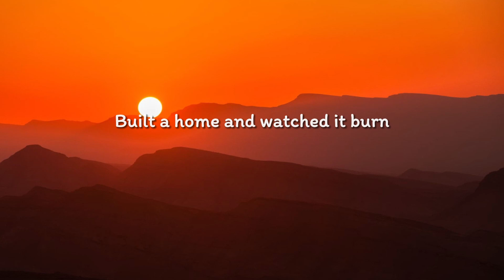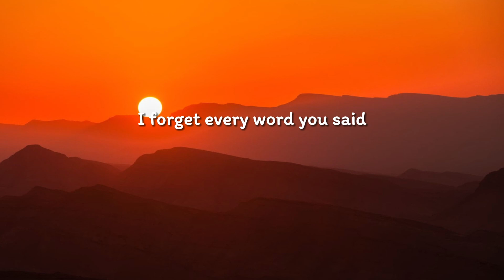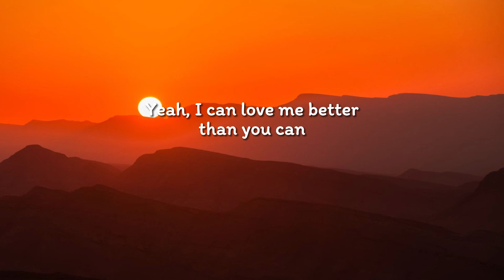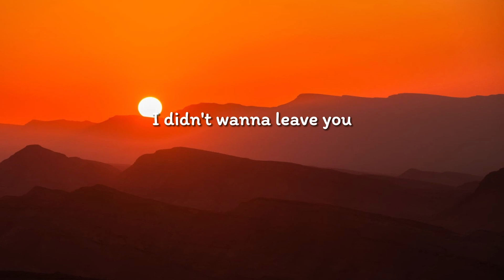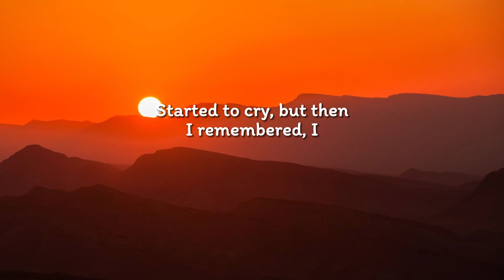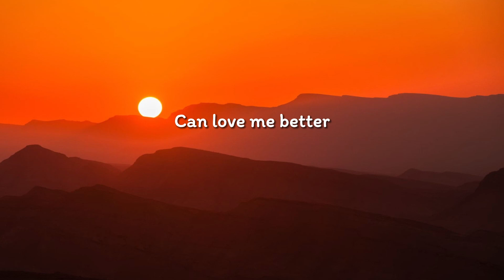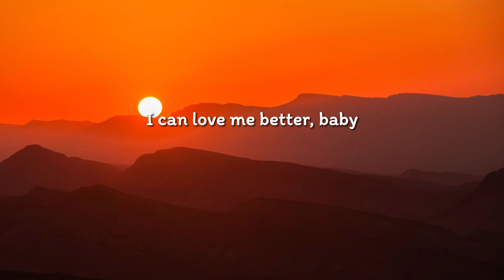Miley Cyrus - Flowers (Lyrics)